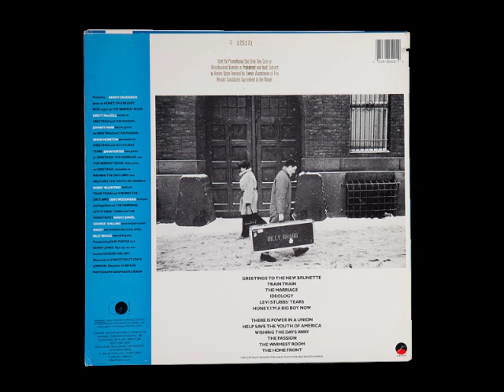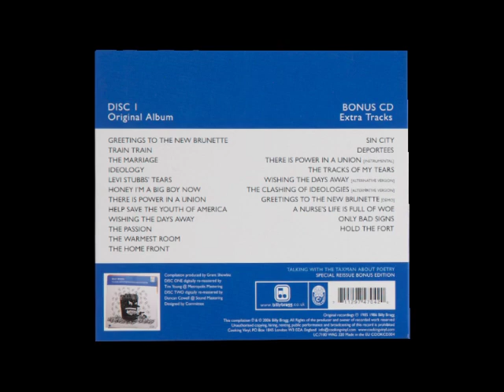Billy Bragg - Train Train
Well, sorry for uploading this, but people has to listen to the top track of one of Billy Bragg's best albums.

Train Train
(Written by Zenon Defleur)

Train took my baby away from me,
Tears in my eyes, I could not see.
Oh train train,
Hurry bring my baby back again.

I love that woman, you just don't know,
And now that she's gone I'll miss her so
Why train train,

Then I got this letter she wrote to me,
Says she's coming home, in my misery,
Why train train,